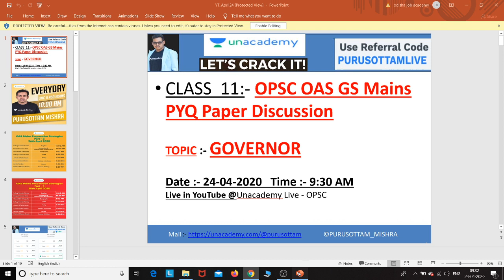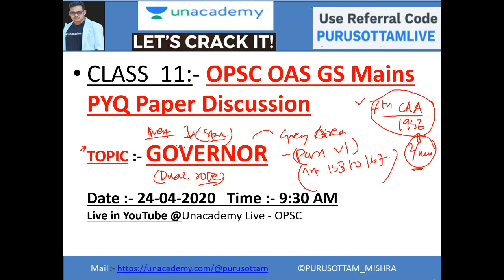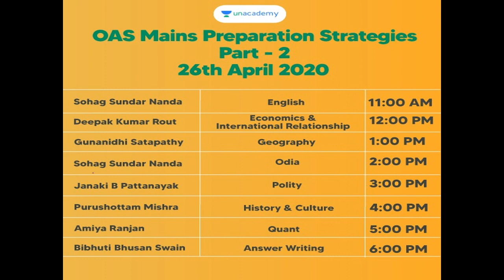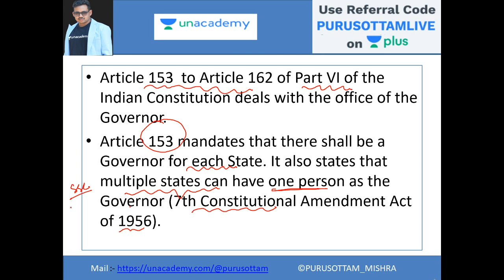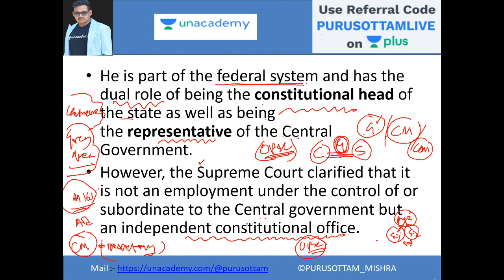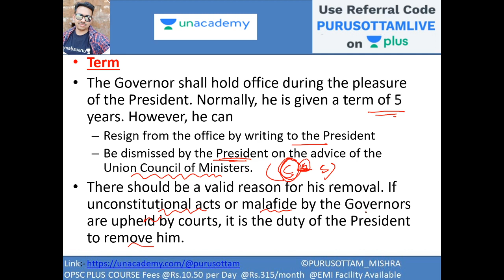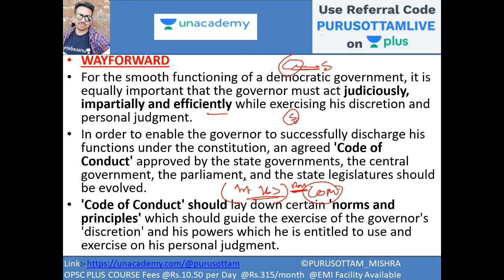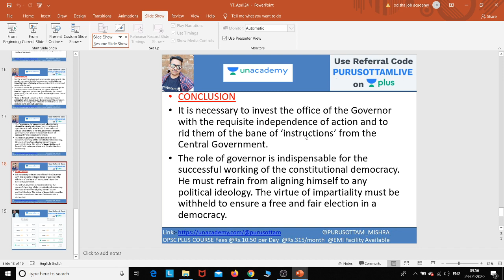OPSC OAS Main exams' preparation | General Studies | PYQ paper discussion | L-11 | Purusottam Mishra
In this Session, Purusottam Sir will discuss answer writing practice for OPSC GS Mains Answer Writing from PYQ Paper. The course will be helpful for aspirants preparing for OPSC, OSSC, OSSSC Students. Learners at any stage of their preparation will be benefited from the course. The course will be covered in English/Odia and the notes will be provided in English. All doubts related to the topic will be clarified during the doubt clearing sessions in the course.

Unacademy Subscription Benefits:
1. Learn from your favorite teacher
2. Dedicated DOUBT sessions
3. One Subscription, Unlimited Access
4. Real-time interaction with Teachers
5. You can ask doubts in the live class
6. Download the videos & watch offline
7. Study Material after every Live Class
8. Mock Tests with analysis after every test

7000 INR for a one-year subscription
Amount after Code: 6300 INR
Per Day Average Cost: 17 Rs